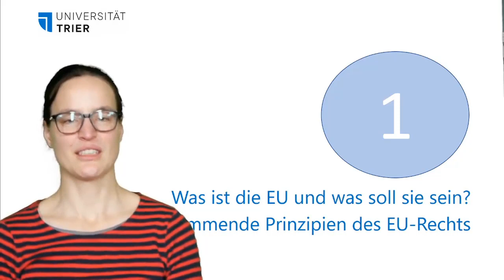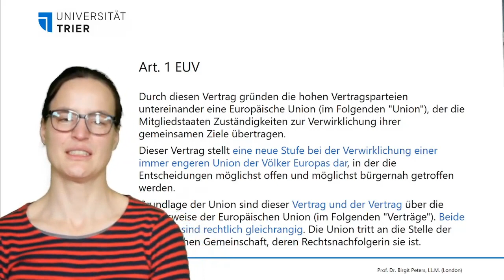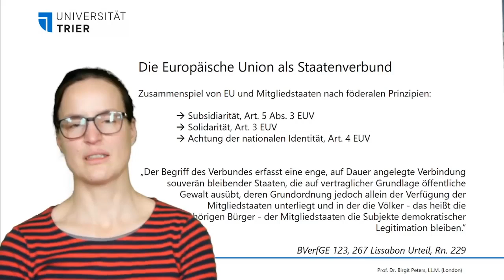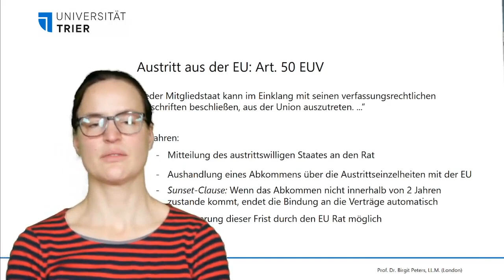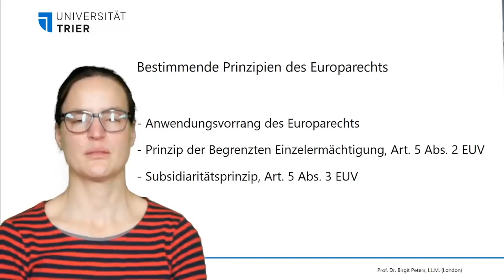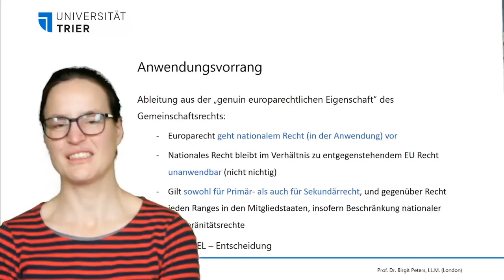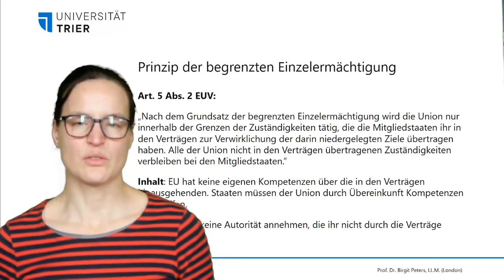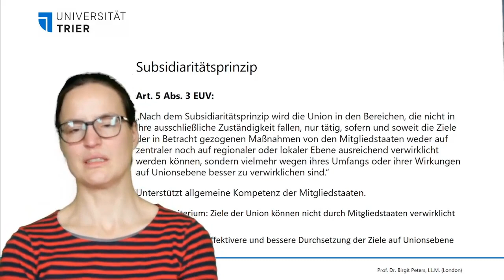Europarecht 1: Was ist die EU?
Hier finden Sie einen allgemeinen Überblick über die tragenden Prinzipien des EU Rechts als Wiederholung und Überblick, präsentiert von Frau Prof. Dr. Birgit Peters.